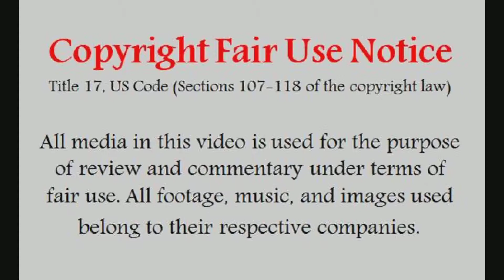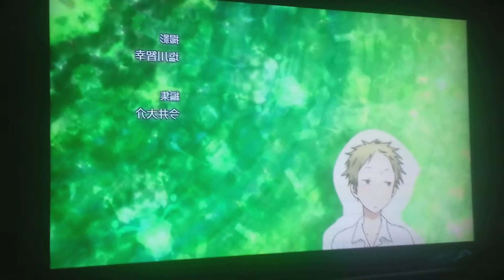One Week Friends Episode 5 Anime Reaction